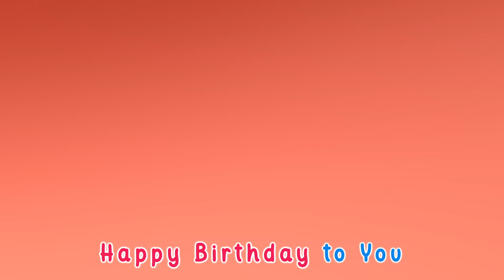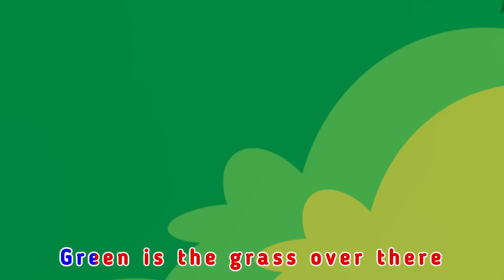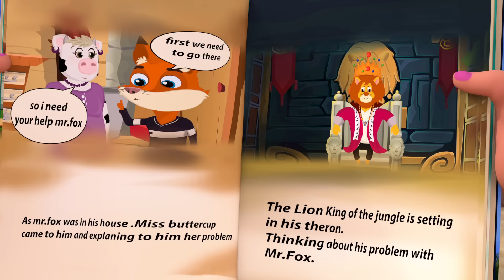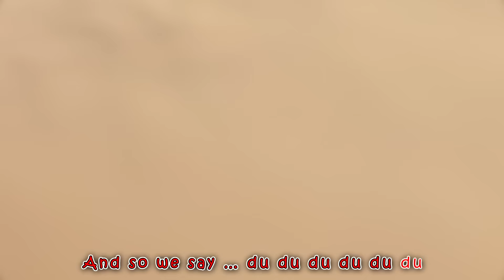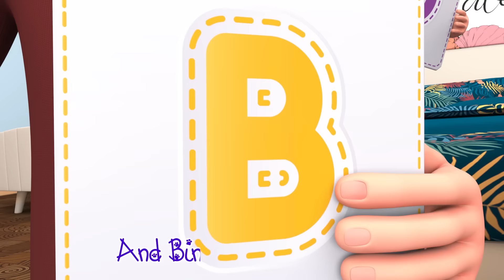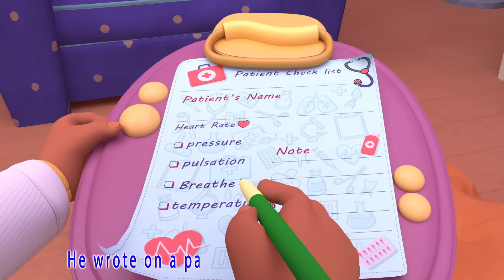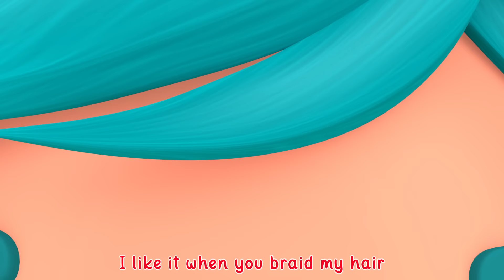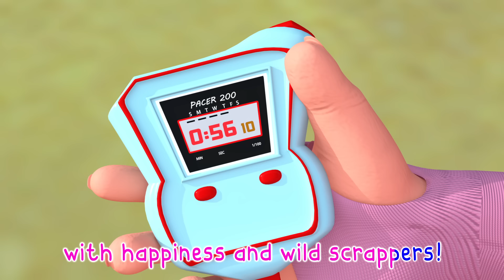Brother Song + Johny Johny Yes Papa - Nursery Rhymes & Kids Songs